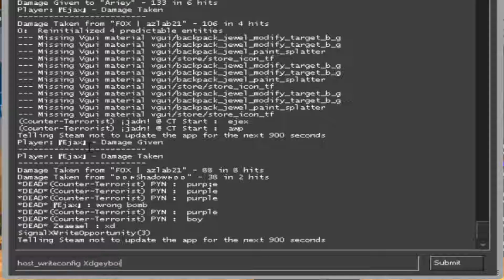S2 KennyS stuck in silver gets tilted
endmaterialprod

- Edits Cranked